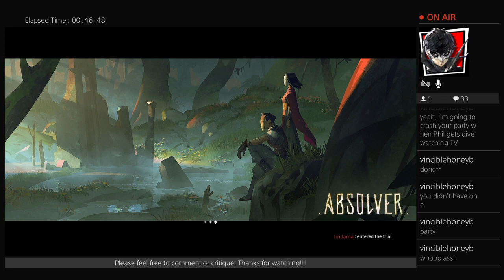The Absolver, Blackstone Chocolate Milk Stout, KillAudio show Ep.1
Talking random crap with The Bee and running my decent deck in Absolver -- Watch live